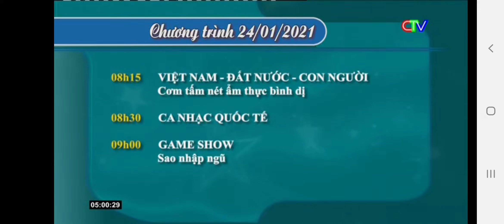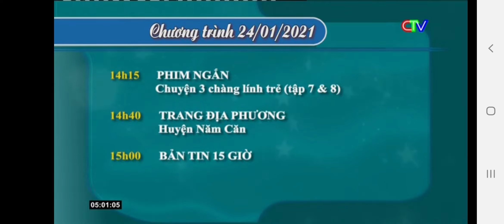Đài PTTH Cà Mau | CTV - Mở sóng, Đài hiệu, GTCT Hôm nay